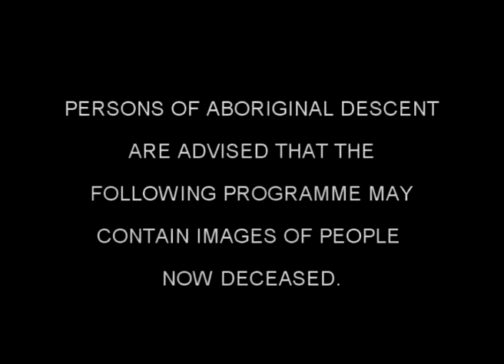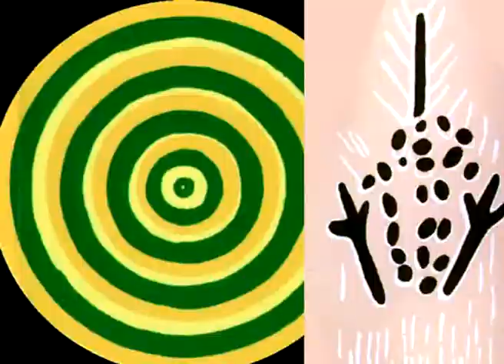SORRY - Mongrels of Passion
music film clip